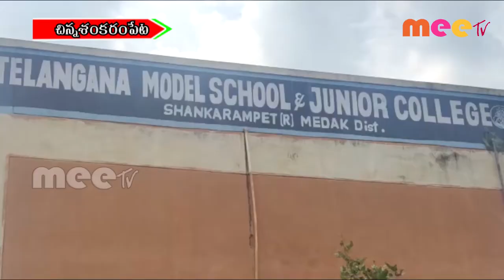చిన్న శంకర మండల కేంద్రంలోని తెలంగాణ మోడల్ పాఠశాల ప్రవేశ //27.10.2020// MEE TV NEWS//